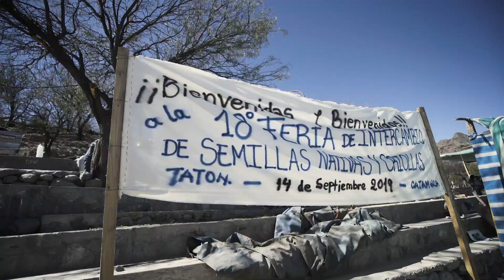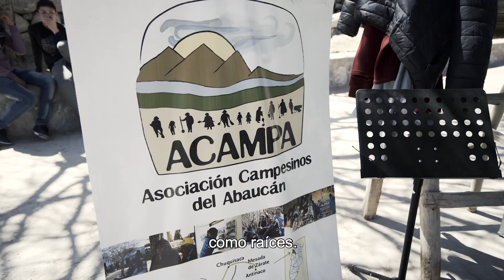F2H Argentina - Un empujón para fortalecer la Economía Social en Catamarca y Santiago del Estero.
"La economía social es esa otra forma de entender la producción, comercialización y el vínculo con los recursos naturales que necesitamos para nuestra vida que tiene en el centro, no la reproducción del capital, sino la reproducción de la vida."

Claudia Martínez, Be.Pe

Fuimos invitadas a la maravillosa, animada y alegre 18 Feria de Semillas de Tatón, Catamarca para ver a la economía social en acción y charlar con las personas que crean esta alternativa.

Be.Pe está comenzando un proyecto financiado por la UE que ayudará a fortalecer organizaciones de la economía social de la región para que puedan construir desarrollo sostenible, resiliencia y continuar produciendo de manera saludable.

Esta lucha construye alternativas con una alegría que es absolutamente contagiosa.

Música "Sudestada" by San Ignacio (feat. Rumbo Tumba)

Video realizado para Faces2Hearts.